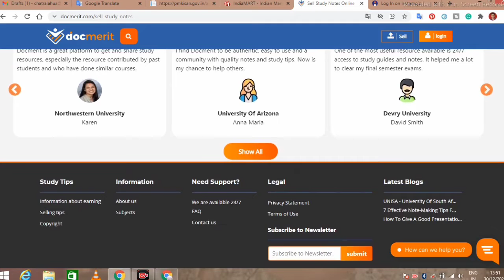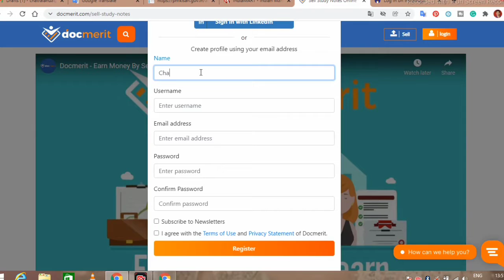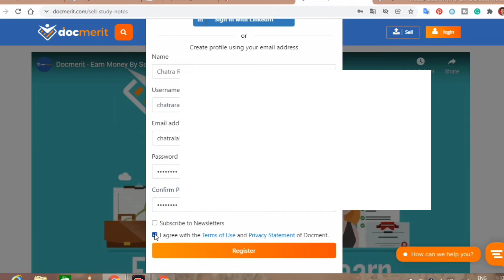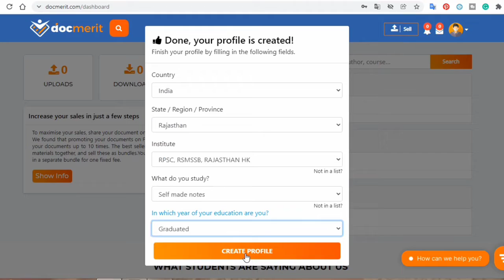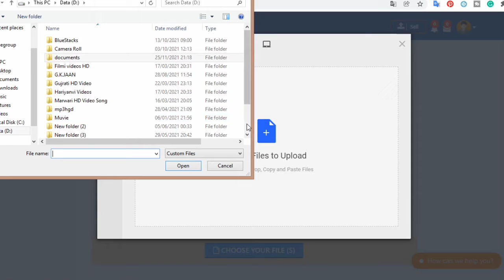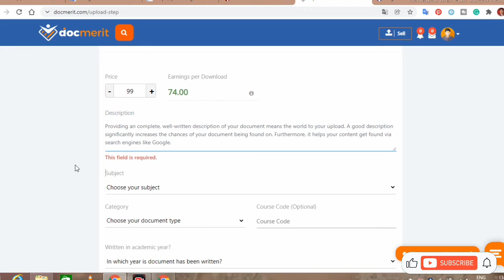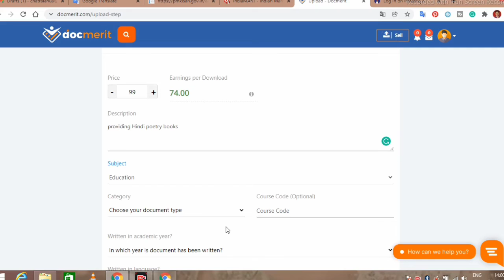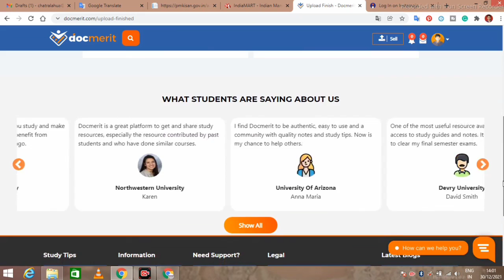अगर आप एक विद्यार्थी हैं तो यह वीडियो जरूर देखें | How to earn by selling old class notes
हेलो प्यारे श्रोताओं,
आज मैं आपके सामने एक ऐसी वेबसाइट लेकर आया हूं जिस वेबसाइट के बारे में आपने कहीं पर भी नहीं पढ़ा होगा या सुना होगा यह वेबसाइट उन बच्चों या उन टीचर्स के लिए है जो घर बैठे हुए कुछ कमाना चाहते हैं या घर बैठे पढ़ना चाहते हैं इस वेबसाइट पर आप आसानी से अपने सीनियर के लिखे हुए नोटस बिल्कुल आसानी से मिल जाते हैं। अगर आपके पास अपनी पुरानी क्लासों के नोट्स है तो आप यहां पर उस नोट्स को सेल कर सकते हैं तो इस वेबसाइट का नाम है Docmerit यह वेबसाइट एक विश्वशनीय वेबसाइट है। जिस पर आसानी से भरोसा किया जा सकता है अधिक जानकारी के लिए आप मेरी वेबसाइट को विजिट कर सकते हैं